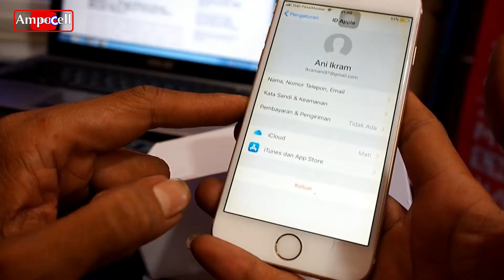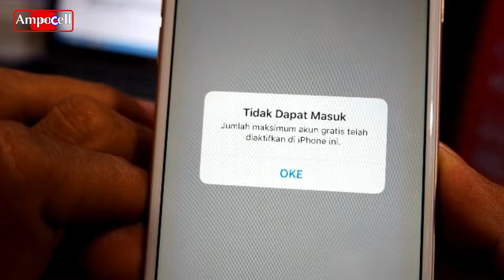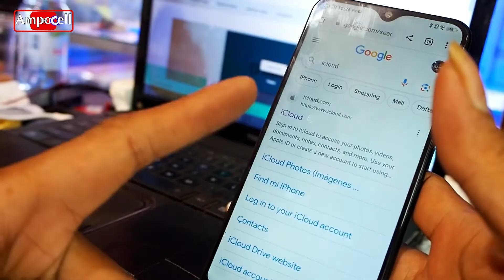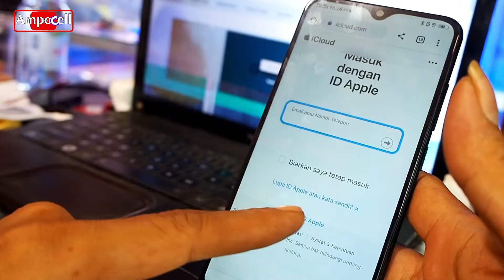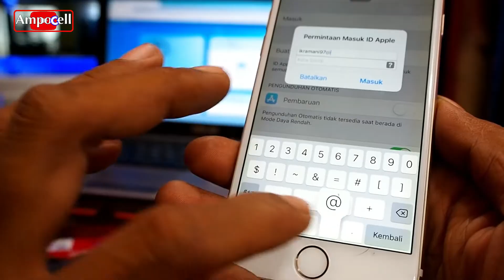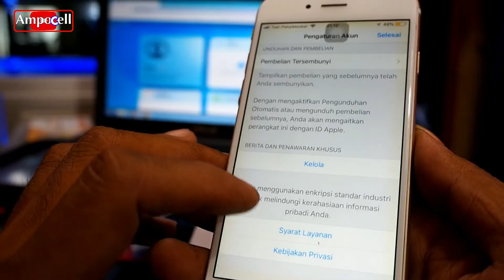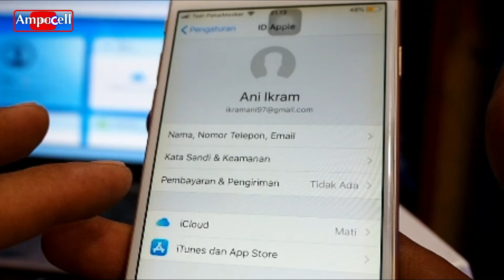Cara mengatasi jumlah maximum akun gratis telah diaktifkan di iPhone ini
Di mohon kesabarannya
lagi membuat videonya juragan.!